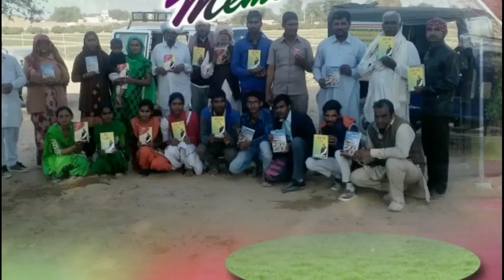Pustak seva anupgrah |sri ganganagar (rajasthan) | Complete God News